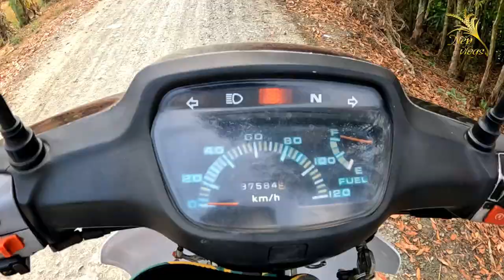Chuột nấu cơm mẻ, chuột nướng satế món ngon dân dã | Nếp Vlogs # 24